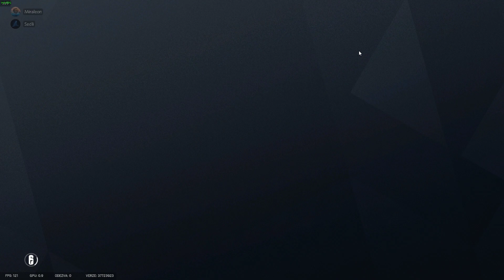Rainbow Six Siege / 23 /